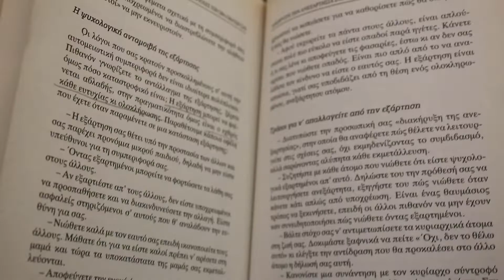X-mas edition (Vlog & Life Update)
🎄Η πιο απαιτητική, αλλά συνάμα αγαπημένη περίοδος έφτασε!
Μετράμε αντίστροφα μέχρι τα Χριστούγεννα και για άλλη μια χρονιά θα προσπαθήσω να ανεβάζω βίντεο!
Καλό μήνα να έχουμε, με υγεία!